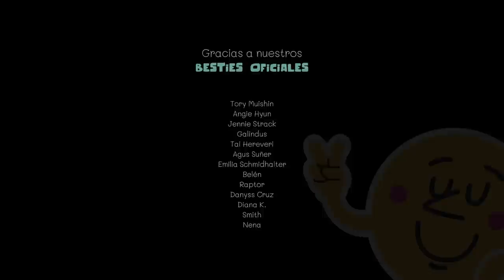No te enamores de mi... (parte 1) Chico MALO te recluta en su banda| ROLEPLAY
Te invitamos a conocernos un poco más (llamadas con nosotros, noche de juegos, podcasts privados y contenido exclusivo donde podrás saber cómo lucimos) a cambio de tu colaboración a través de:

𓇻 Queremos agradecer a nuestros Besties Oficiales (Patrons y Miembros) que ya son parte de esta comunidad:
☆ Katty Monroy ☆ Tory MuiShin ☆ Dami Bravo ☆ Yen Velásquez ☆ Angie Hyun ☆ Jennie Strack ☆ Emilia Schmidhalter ☆ Ale Aguilera ☆ Galindus ☆ Belén ☆ Tai Hereveri ☆ Agus Suñer ☆ Constanza Ojeda ☆ Frida Yaretzi ☆ Raptor ☆ Mony Hwang ☆ Blake ☆ Araceli6076 ☆ Danyss Cruz ☆ Kevin MI ☆ Alejandro Gil ☆ Jeshu2000 ☆ Fernando Hernandez ☆ M M ☆ Sebas Casablanca ☆ Andrea Yaya ☆ Valeria Vazquez ☆ Elias Garcia ☆ Smith ☆ AV1 ☆ Magdalena Esperanza ☆ CodeXLD ☆ Itzel Cesar ☆  ☆ gaby ☆ Rivotril ☆ Bernardo Espindola ☆ Chica intensa ☆ Adriana ☆ Brian Yaheer ☆ Rodrigo Jiménez ☆ Anto Rotela ☆ Hades ☆ siul bert ☆ cruz th ☆ Jose Fernando Funes ☆ Klain ☆ Angel Avila ☆ Andy Guerrero ☆ _Diamond_ ☆ Angel B09 ☆ Ezequiel Hernández ☆ Bernie ☆ javiera velasquez ☆ jason García ☆ Cristofer Chávez ☆ Esmeralda sarahy ☆ Fátima De Hoyos ☆ Bismarck ☆ Marisol Romero ☆ Diego Figueroa ☆ Marcos Aurilio ☆ ana luisa garcia ☆ Alex Perez Bañuelos ☆ Moises Que Que ☆ Miriam De Santos ☆ axdxaaa ☆ paola reyna ☆ Eduardo Calzada ☆ José Rios ☆ Roberto Beltrán ☆ Pao necul ☆ Miguel Eduardo ☆ Daniel LP ☆ Saúl Dueñas ☆ J ☆ Micaela.C ☆ Sebastian ☆ Yazmin Martinez ☆ Demian Gomez ☆ Gaby Guerrero ☆ Siryi Salinas ☆ Laura Mamanche ☆ Diana K. ☆ Micaela.C ☆ Kay ☆ geek furioso del anime ☆ LG sus ☆ Nicolás Loor ☆ VANGUARD ☆ Joaquín irresistible carismático seductor ☆ Uriel Robledo ☆ La- Maldita-Lisiada :3 ☆ Jesús Roberto Cano ☆ Luis Felipe ☆ siul bert ☆

Saludos de Toto & Tati :D